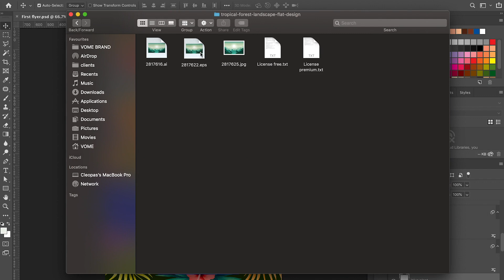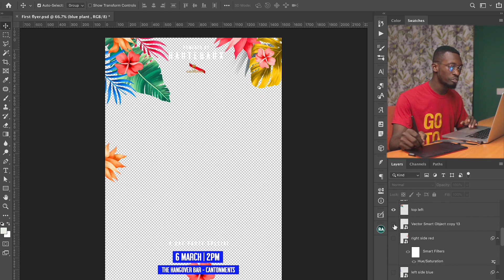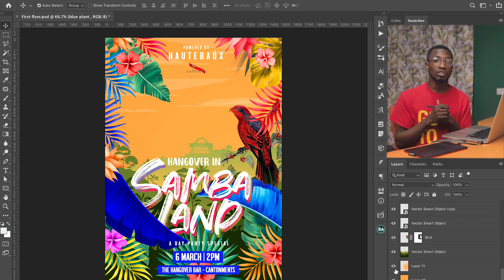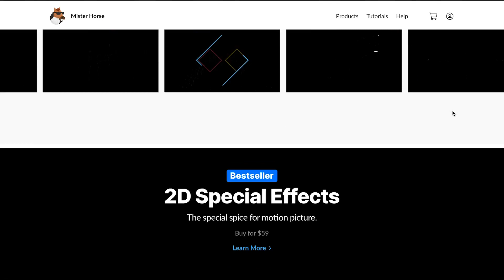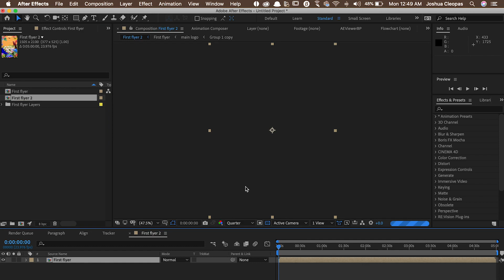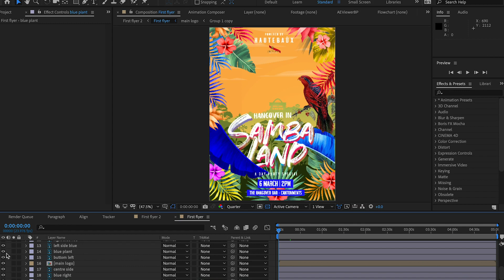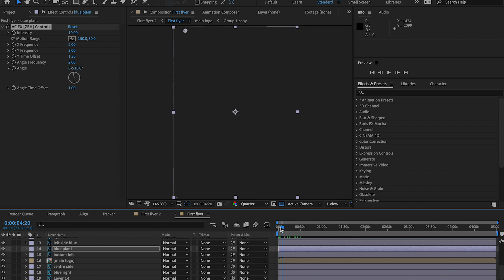How to ANIMATE any design in TWO SIMPLE STEPS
In this video, I share how to animate any design from Photoshop in After effects, In two simple steps.

If you are new to this channel consider susbcribing if you are into the of content I create, don't forget to like, comment and share with friends or family who could benefit from this.

Alright, stay safe out there and see in couple of days.